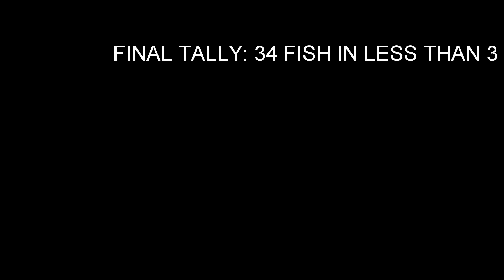Yellow River 24 June 2015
Yellow River Bassing in Milton, FL